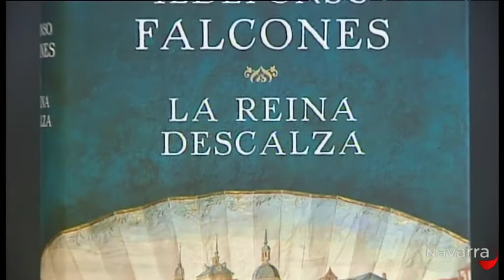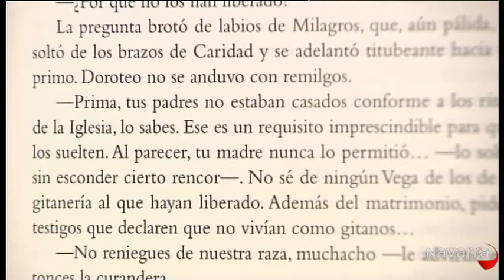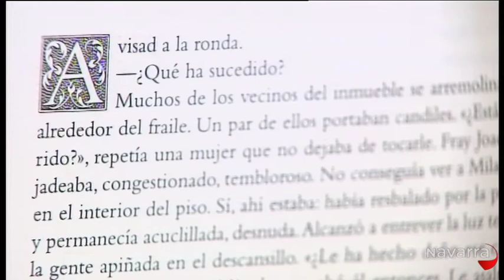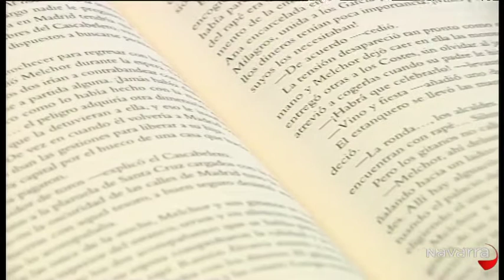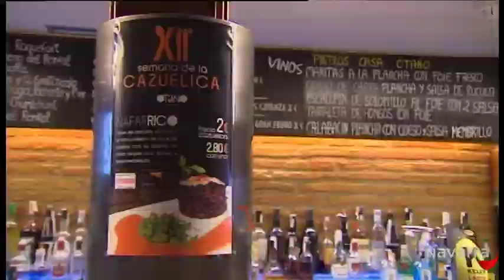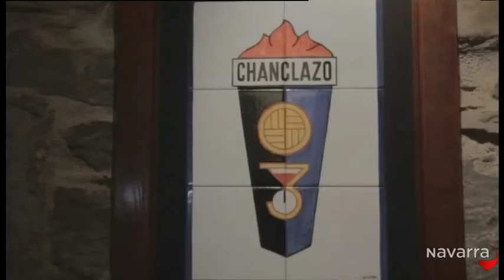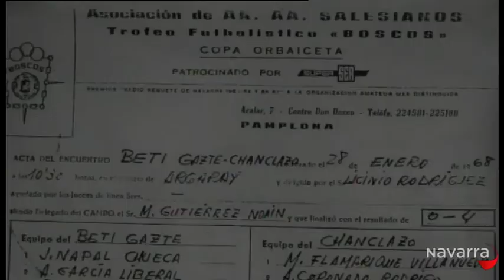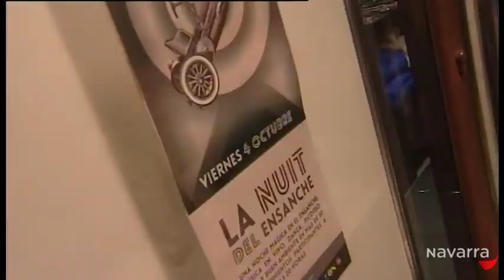Me importas tú 7 octubre 2013 Parte 4